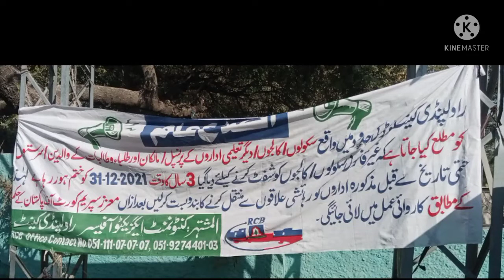Protest by Private School || Against shifting of school from Cantt Area || Rawalpindi 16 12 21.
Private Schools Protesting against shifting of schools from Cantt residenshil area
Shifting of schools from Cantt res Areas
Students and teachers protest